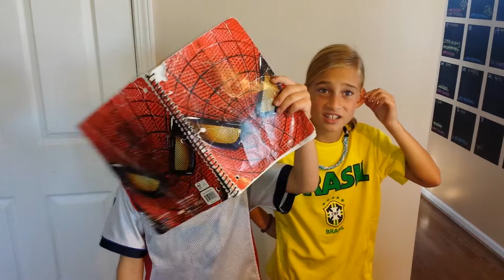Wish list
Birthday presents